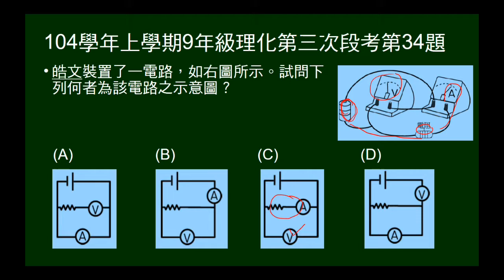104學年上9年級理化三段第34題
以實際的電路裝置圖，問電路圖為何。